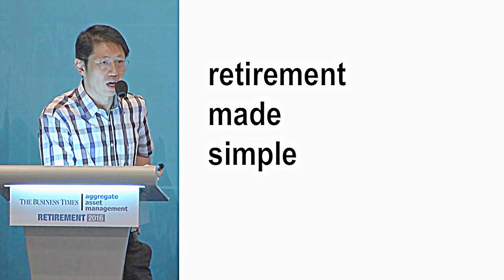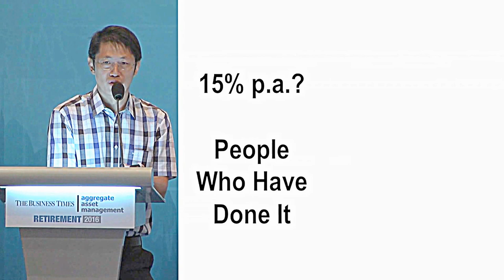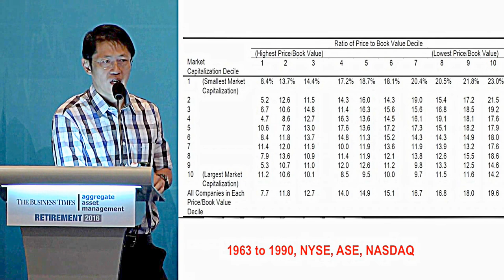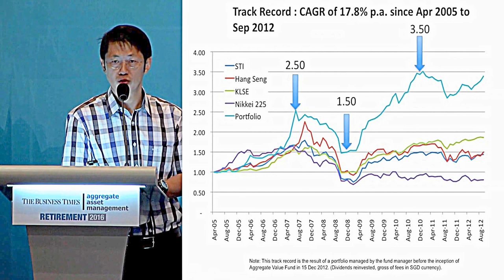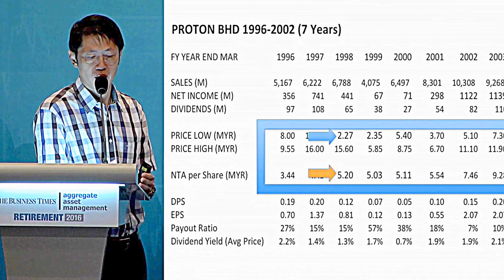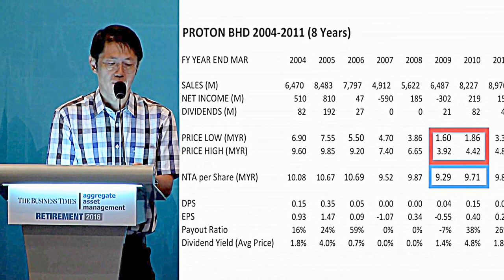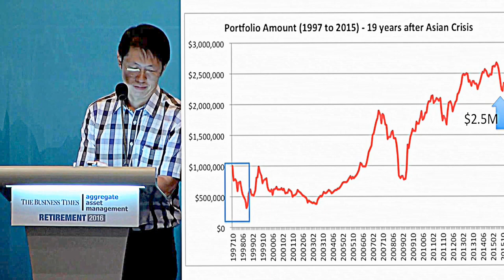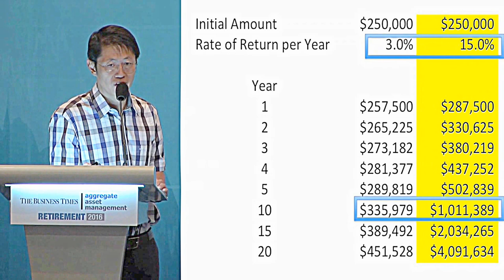How To Use Value Investing To Build Your Retirement Nest Egg - by Eric Kong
At our very own first investment seminar - Retirement Made Simple - held on 30th July 2016, Eric shares how retirement can be made simple and building a substantial retirement nest egg made achievable through value investing.